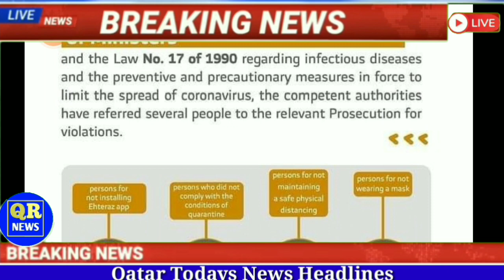💥कतर DGCA का बड़ा फ़ैसला भारत के लिये ¦¦ Qatar Todays Good News For Worker ¦¦ Qatar News Hindi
⏩QatarNews
QatarBreakingNews
QatarTodayNews
QatarHindiNews
QatarNewsHeadlines
QatarNewsUpdates
QatarKhabar
Qatar_Khabar
QatarWorkerNews